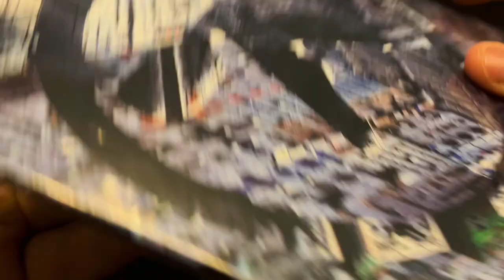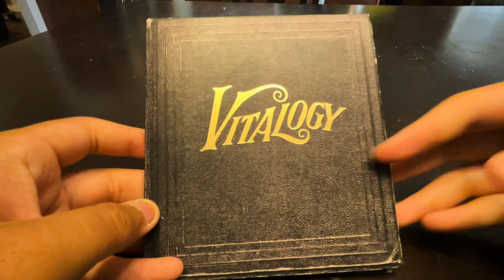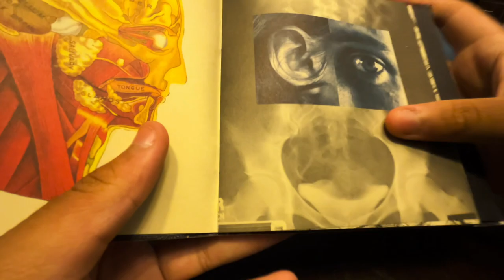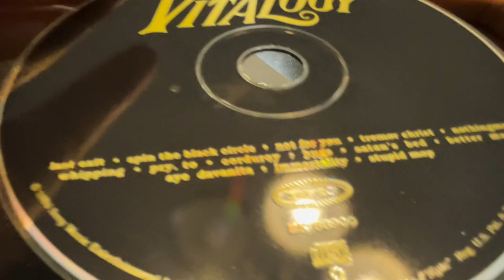Cd Day: October 15th, 2023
This time, we unbox 2 CD’s at once.
CDs:
Blackbox Life Recorder 21F by Aphex Twin
Vitalogy by Pearl Jam